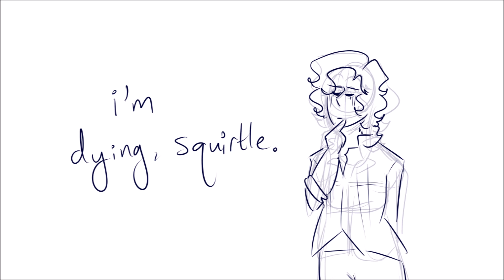Michael is the Jeremy Guardian + Q & A!!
have a lil shitty update as I die over life and The Play

but yeah Q & A!! idk how successful this will be but p much if you've ever wondered anything bout me or how I do my art and shit just dab a smooth question into the comments below! I'll answer it in a future video in 420 years